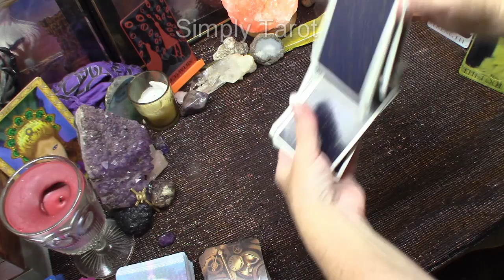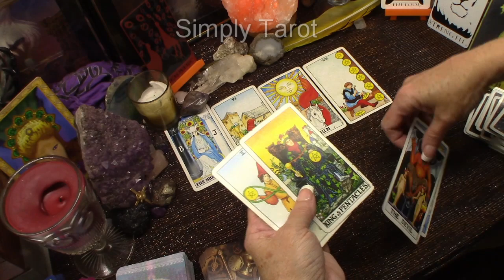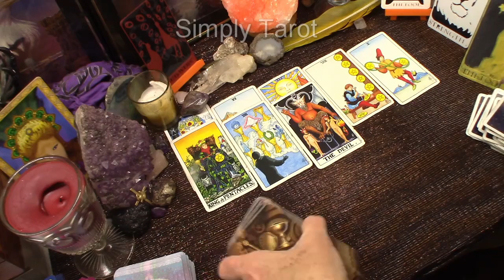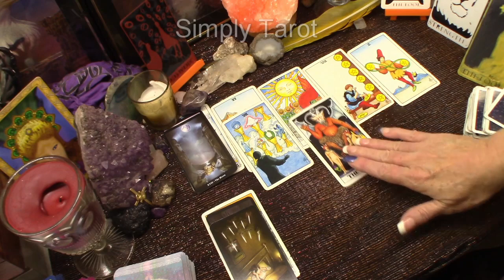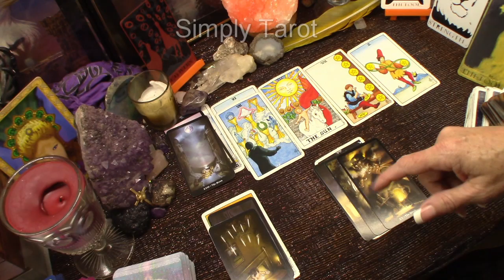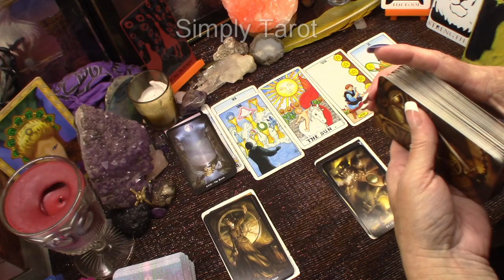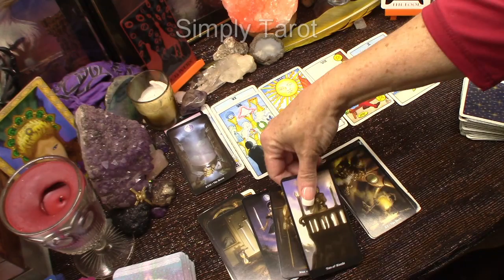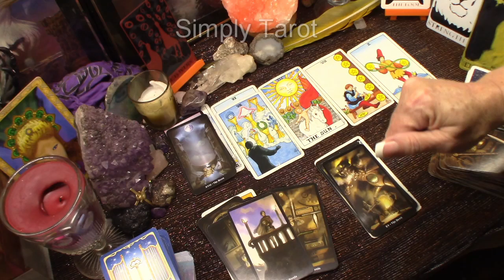Aquarius inner seeing following that intuition , Soulmate/Twinflame,Seeing through Illusion,Secrets!